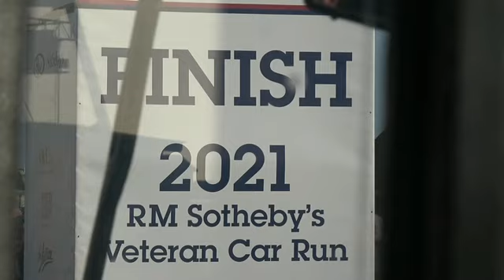London to Brighton 2021 hhmm2 movie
Take a trip on board a Veteran Cadillac from London to Brighton 7th November 2021